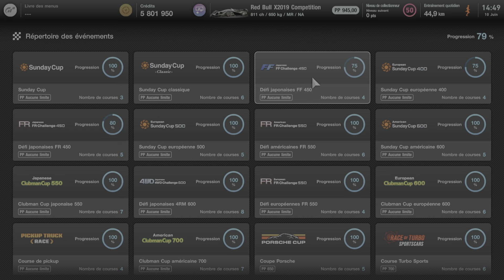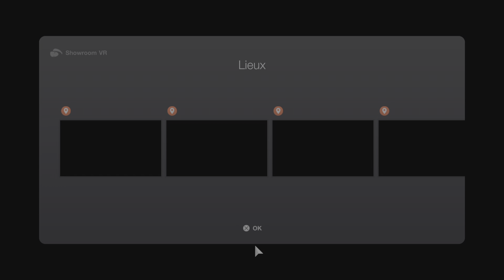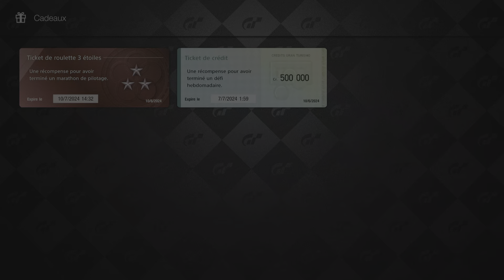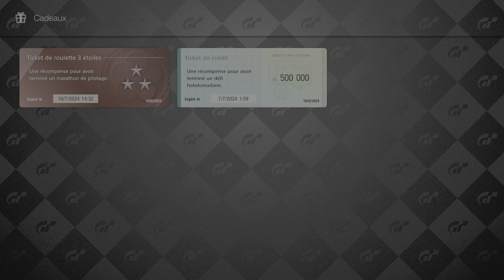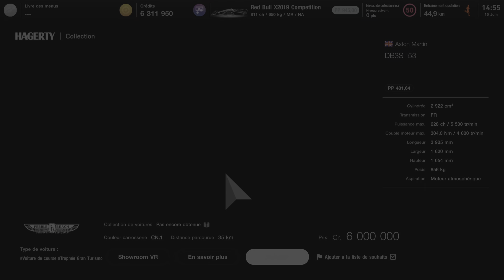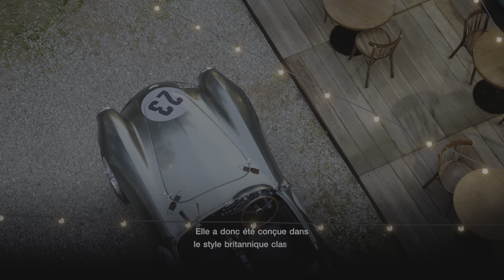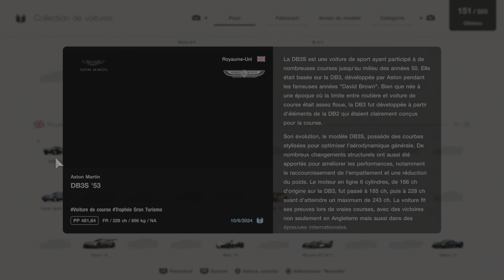🏎️💨 buying 7'53'' Aston Martin DB3S 1953 Gran Turismo 7_20240610150036